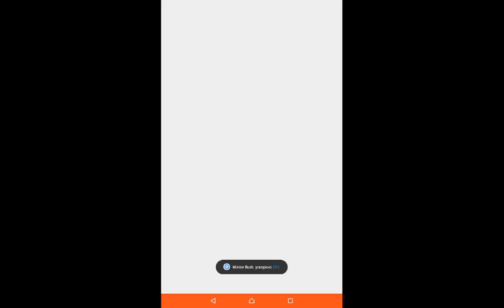Minion Rush Grus Unarmed #50